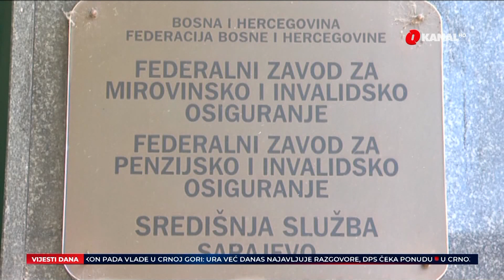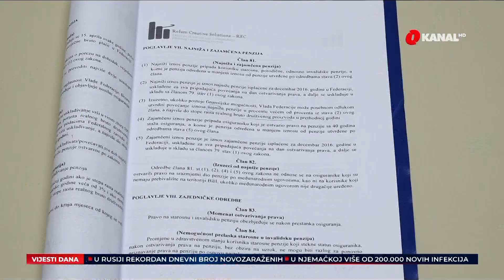Penzioneri zahtjevaju hitno povećanje iznosa najniže penzije: Sa ovim iznosom se ne može preživjeti!